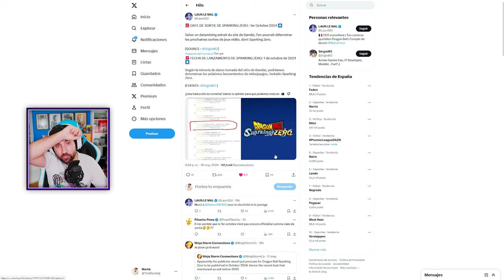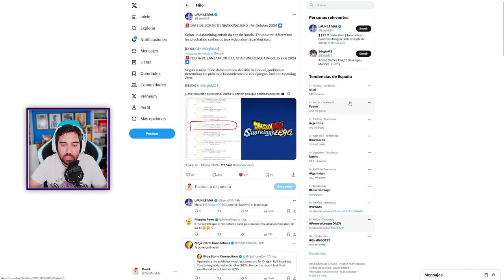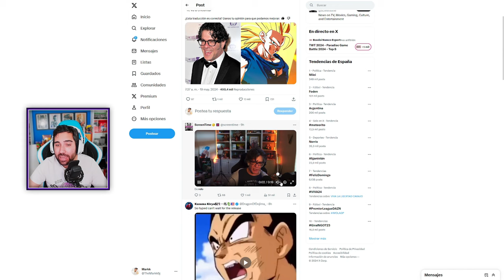¡Importante! Sobre la Fecha de Lanzamiento de DRAGON BALL: Sparking Zero (Tenkaichi 4)